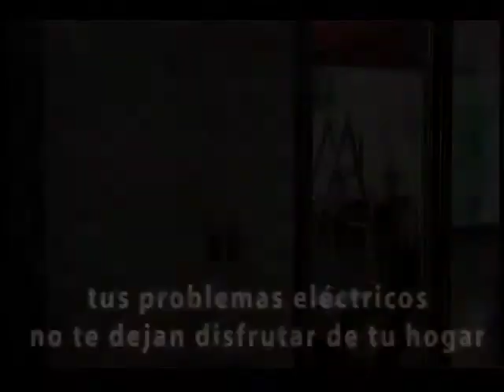Testigos JOCAR 22 de Junio Spot